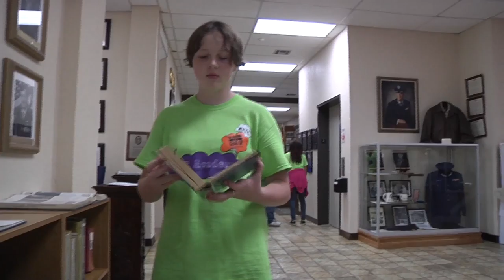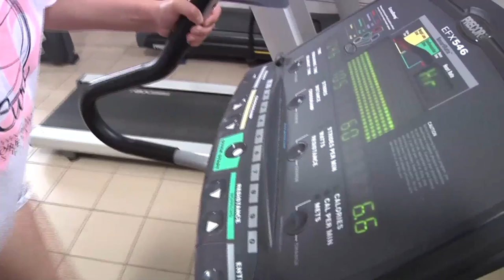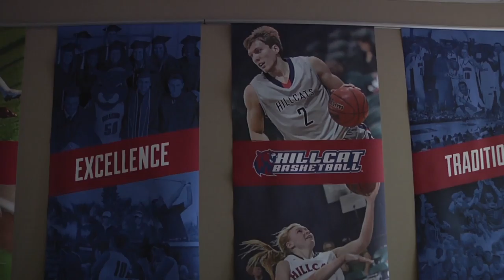Summer ART Academy 2015: Will Rogers Treasure Hunt - Edited by Devon Devers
An third telling of a carefree summer story. Students find a map hidden in a book at Rogers State University, but somebody doesn't want them to find the secret treasure. This fun adventure through the RSU campus features participants of Appreciating Real-World Technology (ART) Academy, a week-long camp designed to get junior high and high school students ready to succeed in college.